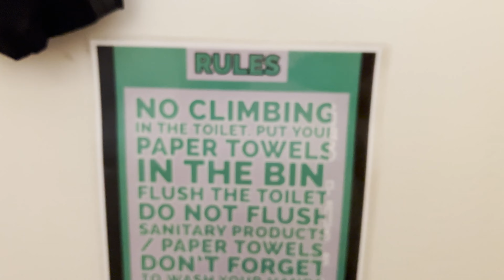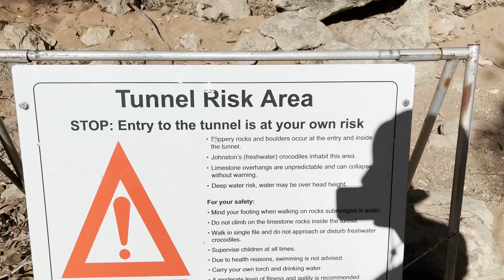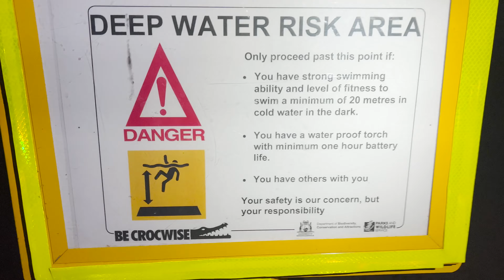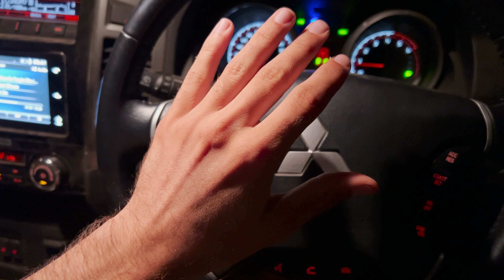THE COOLEST CAVE ON EARTH (AUSTRALIA PT 12)